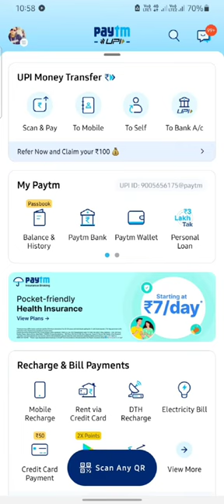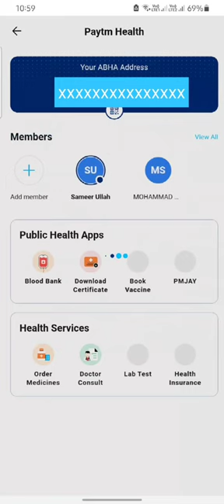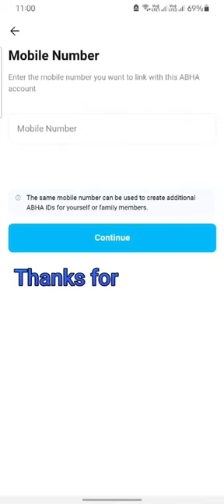Aausman card kaise banaye 2024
Hi Doston Aaj ham batayenge ki PYTM se aaysmancard kaise banayaa jata hai 2024